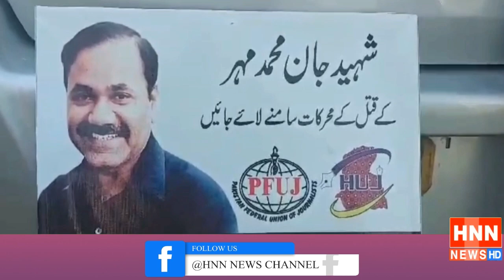سانگھڑ سکھر میں نجی ٹی وی چینل کے رپورٹر جان محمد مہر کے قاتلوں کی گرفتاری کے لیے صحافیوں کی تنظیم ک